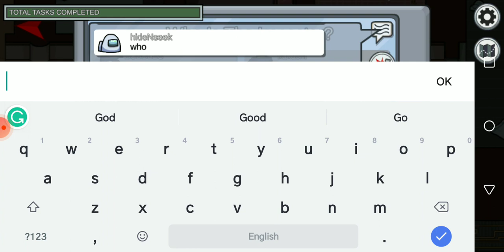a short game of among us wooo